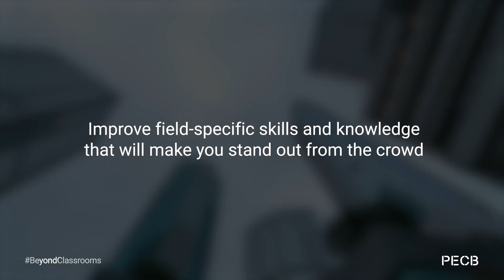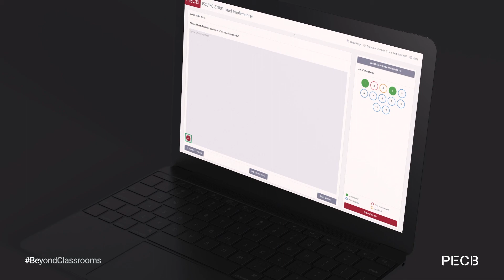ISO/IEC 27001 Lead Implementer eLearning Training Course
Information security within an organization is a key expectation and requirement of customers, legislators, and other interested parties.

Our eLearning training course tells you how to implement an information security management system (ISMS) based on ISO/IEC 27001.